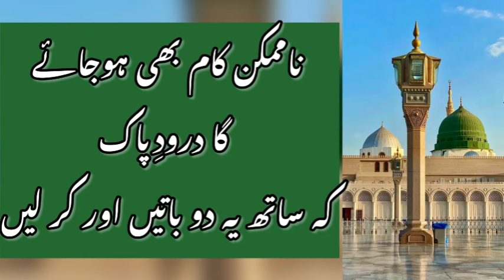Darood video | Get anything in life with these 3 things | Motivational video darood life success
1000 darood e ibrahimi | darood ibrahimi 1000 times recited | easy way to recite 1000 darood shareef